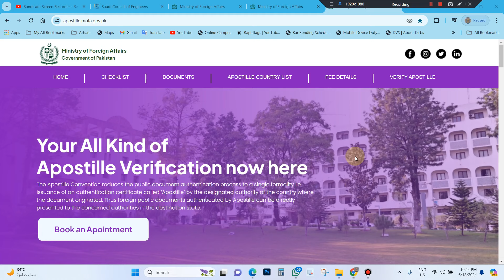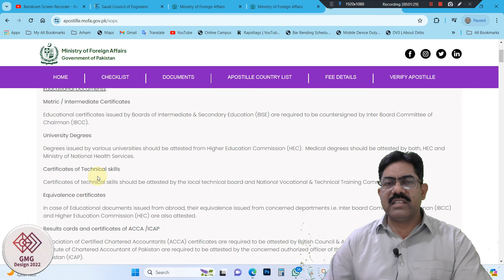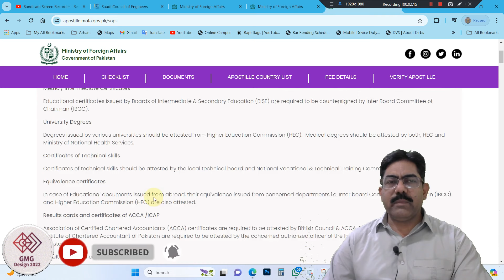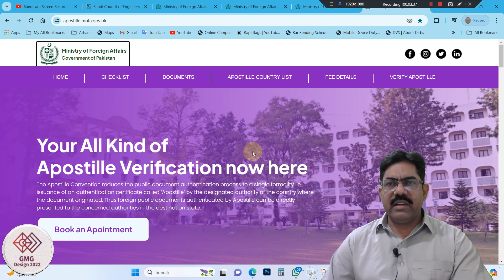apostille mofa pakistan process | mofa documents attestation pakistan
in this video you will lear what is required before going for apostille mofa pakistan  in islamabad.